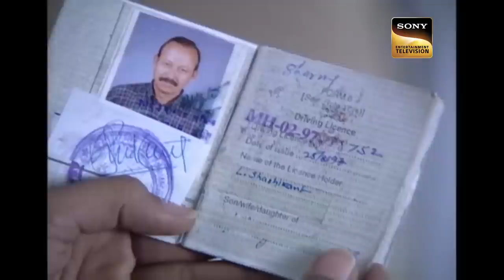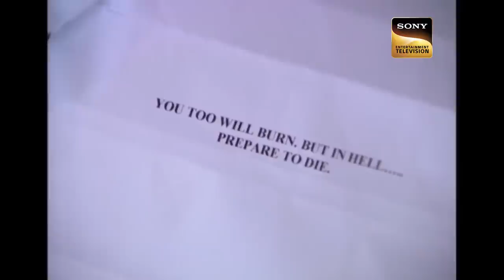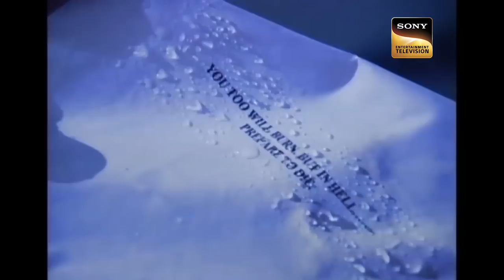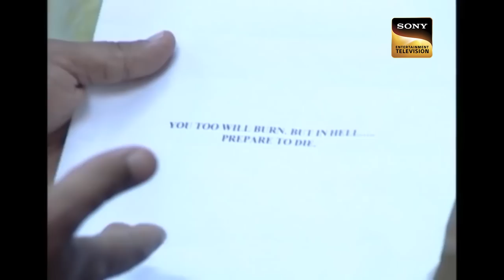रात की बारिश में CID के सामने आया एक Grave मामला | सी.आई.डी | Monsoon Special | 20 June 2023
In torrential rains Team CID is dealing with a mind boggling case and while scrutinizing, mid-way they had to stop their ride to investigate a crime scene that too in night rains where they come across a body and letter, further giving this incident a shocking turn. Watch now.

à¤°à¤¾à¤¤ à¤•à¥€ à¤¬à¤¾à¤°à¤¿à¤¶ à¤®à¥‡à¤‚ CID à¤•à¥‡ à¤¸à¤¾à¤®à¤¨à¥‡ à¤†à¤¯à¤¾ à¤  à¤• Grave à¤®à¤¾à¤®à¤²à¤¾ | CID | à¤¸à¥€.à¤†à¤ˆ.à¤¡à¥€ | Monsoon Special | 20 June 2023